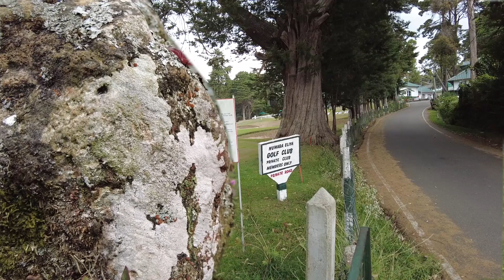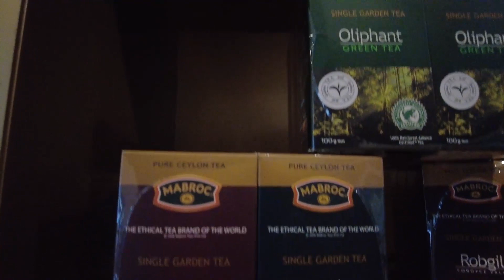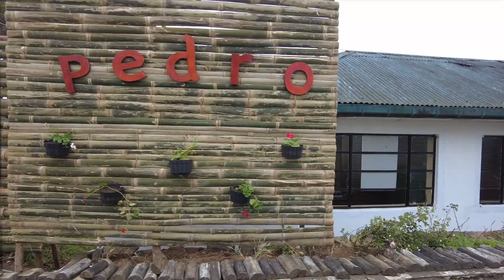Nuwara Eliya | Cool Sri Lankan/English hill country town